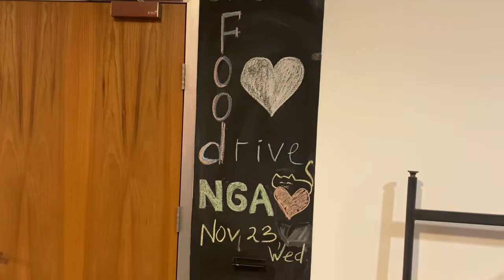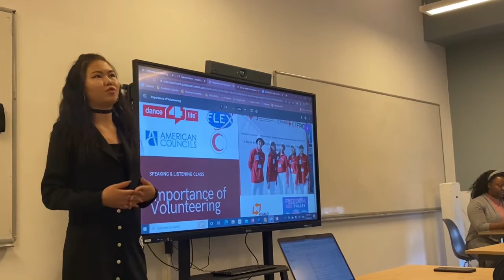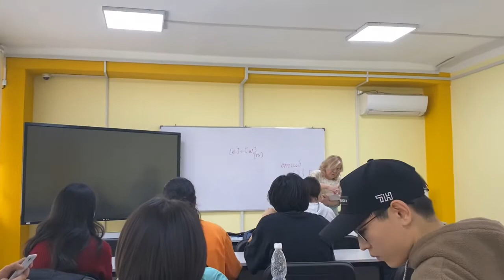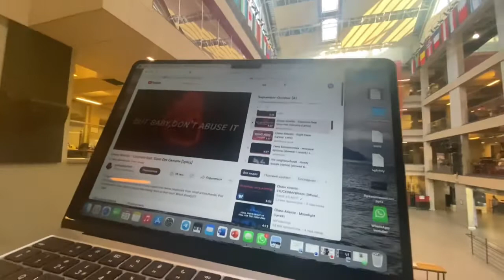Student Life at NGA AUCA is the Best in the World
Инстаграмм @iamerkaiym